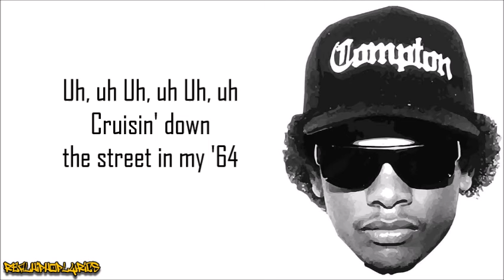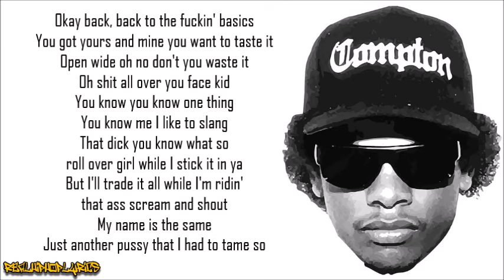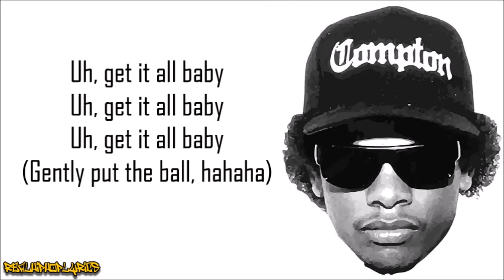Eazy-E - Gimmie That Nutt (Lyrics)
Artist/Group: Eazy-E
Album: It's On (Dr. Dre) 187um Killa
Released: 1993
Label: Ruthless/Relativity